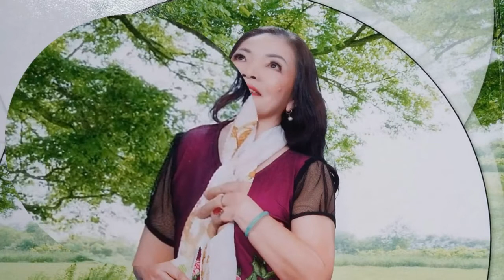CHUC MUNG SINH NHAT THAY 79 MUA HOA PHUONG - Thơ: Cao Thị Nghiên - Diễn ngâm: Mạnh Hùng